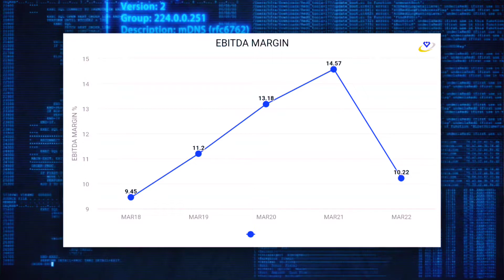क्या Vaibhav global Ltd में Invest करना चाहिए ?? या नहीं ??